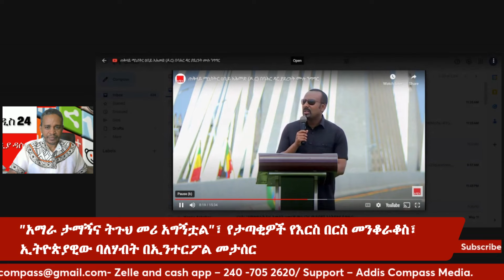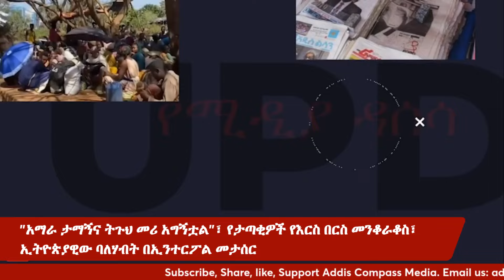በጫካ የሚገኙ ወንድሞች ጥሪውን ይቀበሉታል? አማራ ታማኝ እና ትጉህ መሪ አግኝቷል?